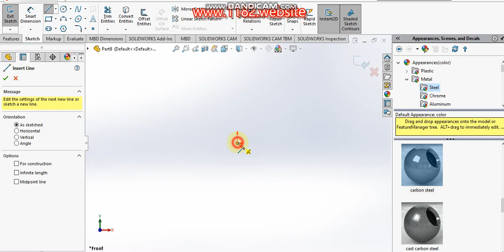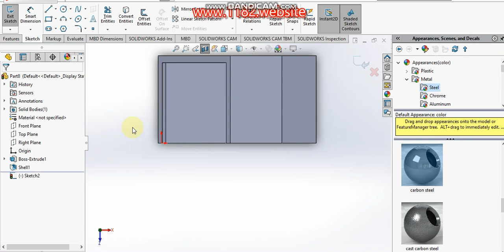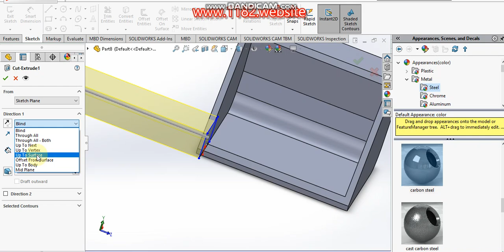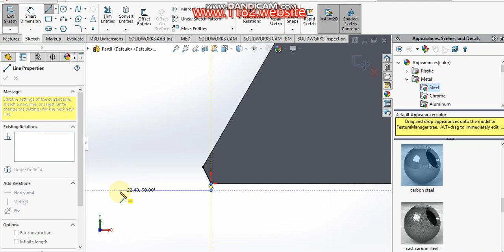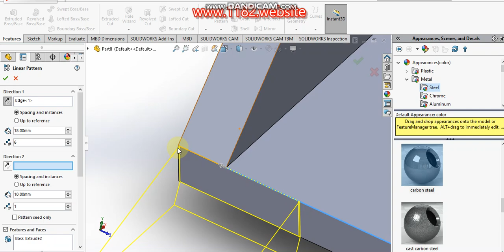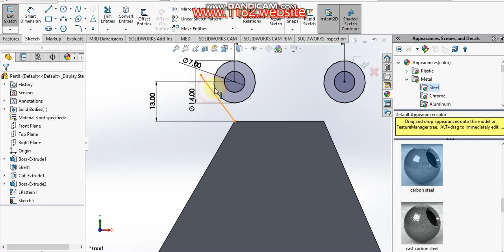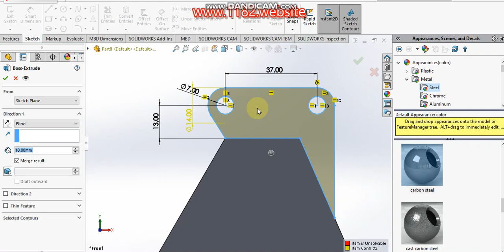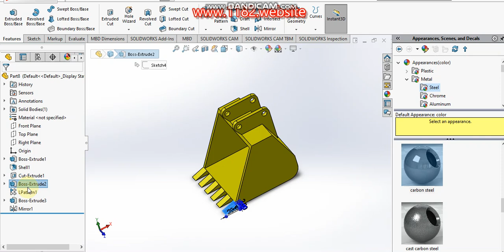"SolidWorks Tutorial: JCB Controller Part Design for Beginners" 7.Bucket